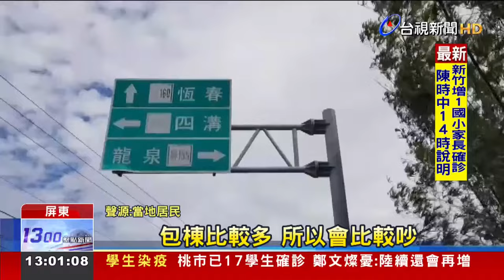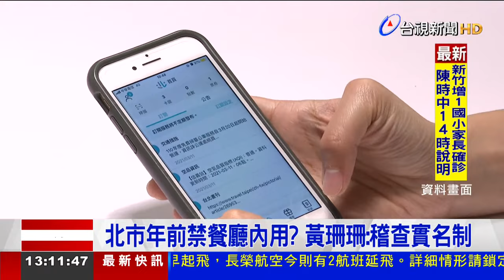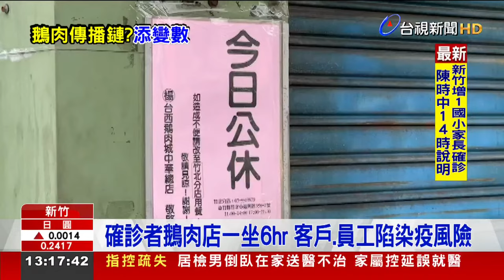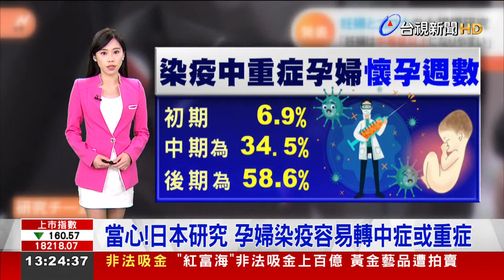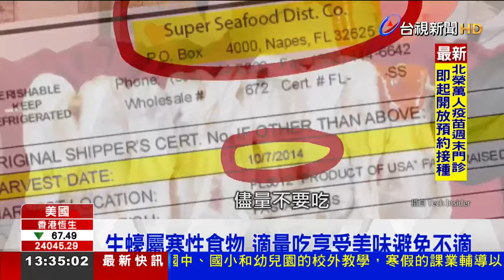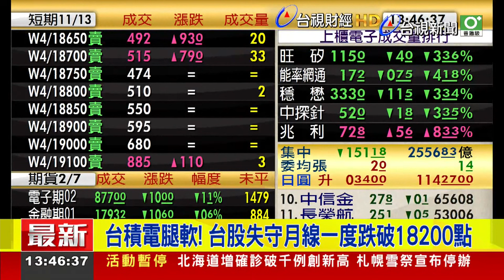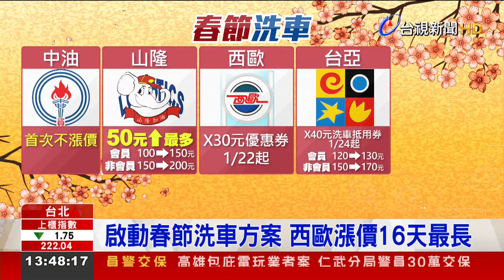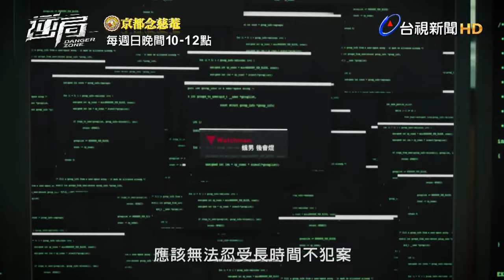2022.01.19整點大頭條：去過西堤拖10天通報 桃檢公務員：沒看新聞【台視1300整點新聞】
仁寶專案千人今PCR二採 每人發2快篩試劑
警酒駕大執法 揪外籍男酒後鬧事移送法辦
去過西堤拖10天通報 桃檢公務員：沒看新聞